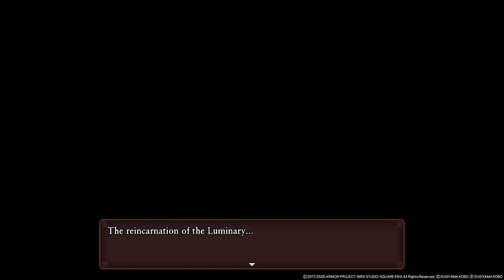DRAGON QUEST XI S: Echoes of an Elusive Age II